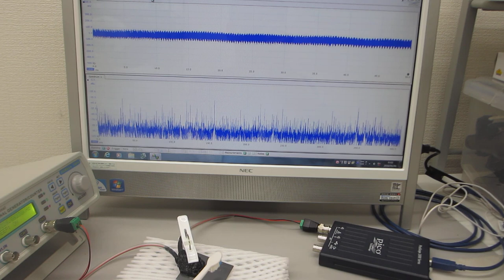超音波プローブの超音波伝搬特性を利用した、表面検査技術（基礎実験）